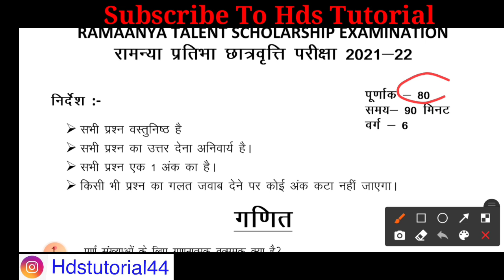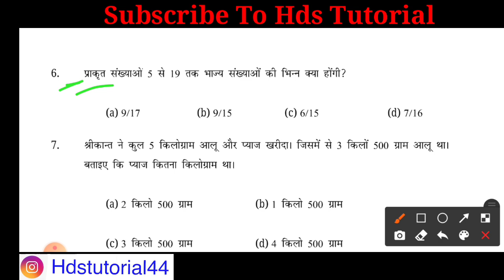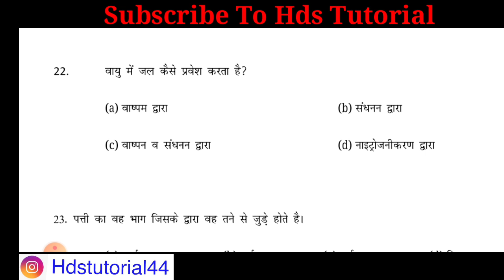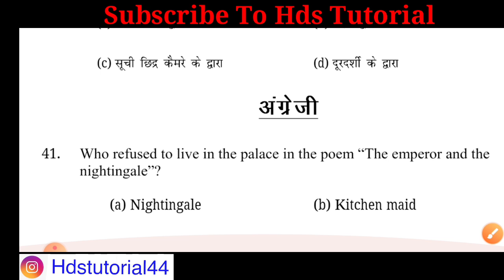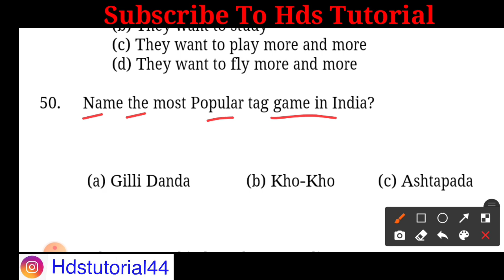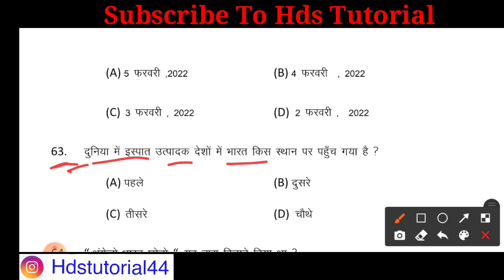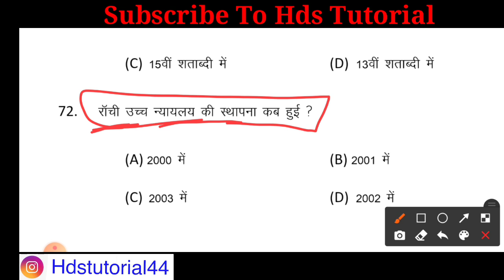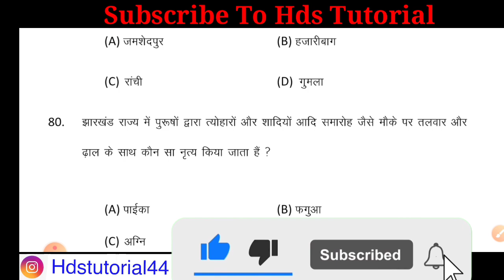ramaanya talent scholarship exam 2022 class 6 model Question | Rste Exam class 6 model Question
ramaanya talent scholarship exam 2022 class 6 model Question
Rste Exam class 6 model Question

Rste Exam class 6 previous Question